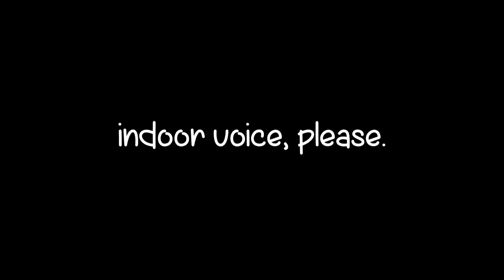Ávaxtakarfan (2005) but only when Immi Ananas is shouting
GUFFI BANANIIIIIIIII

i might have missed some idk but i think i got most if not all the moments he forgets to use his indoor voice